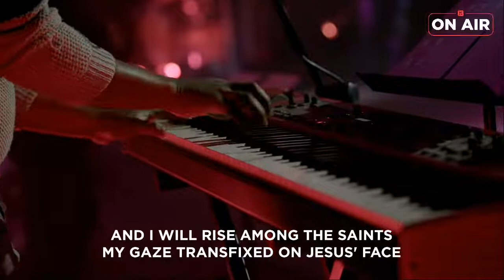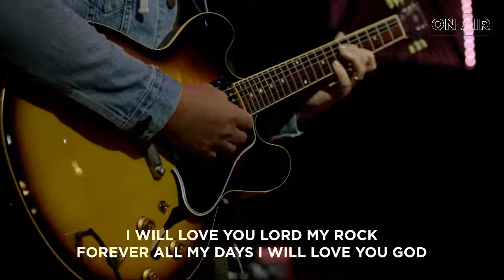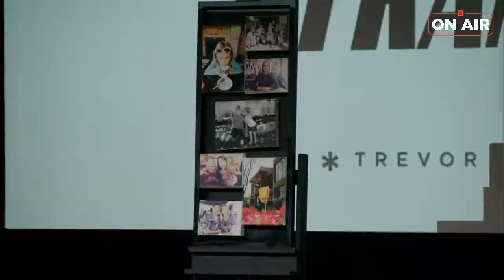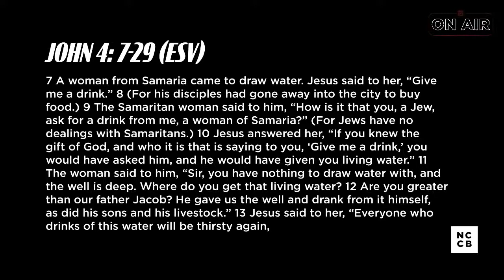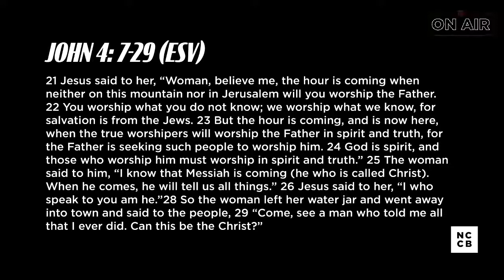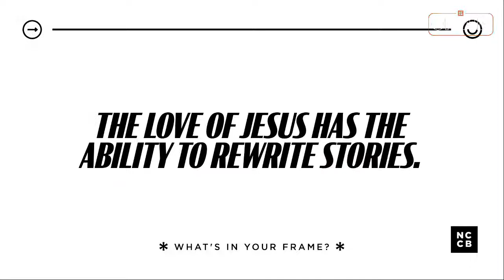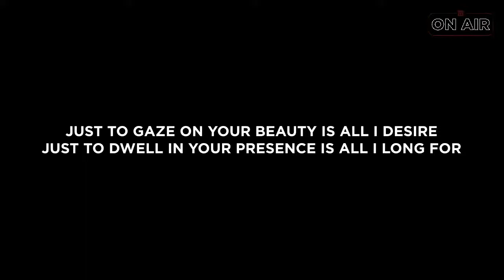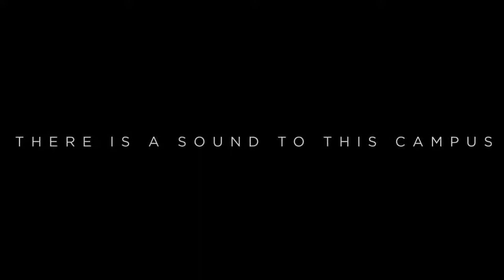Who's In Your Frame? - Trevor Hartley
Thank you for joining us this morning! Trevor will be sharing about reaching people who have a different world view to you.